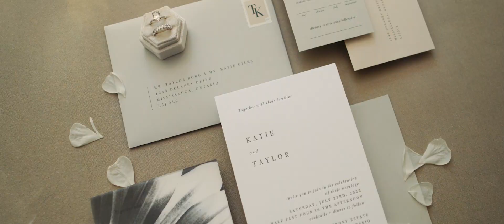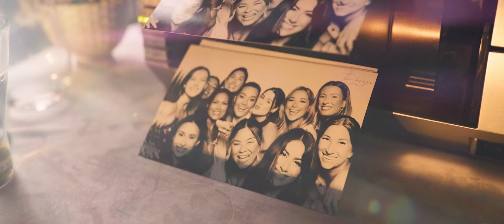Katie + Taylor's Lakeside Manor Wedding at Harding Estate | Shot on the Canon C70 & C300iii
Read more about our process for this wedding film on the blog